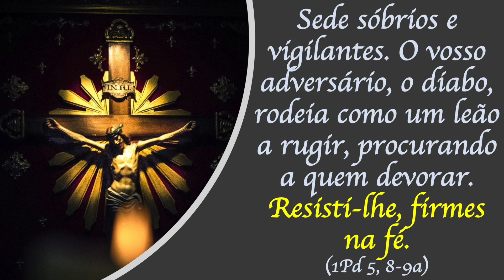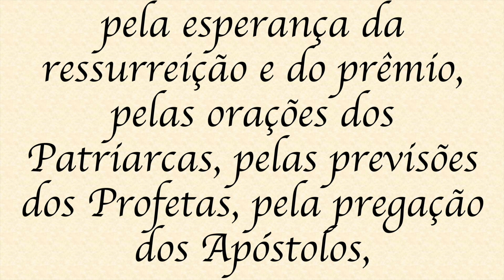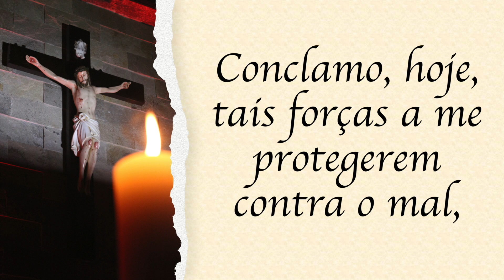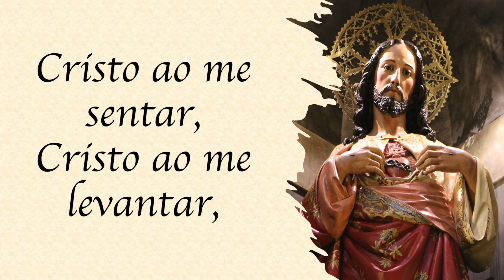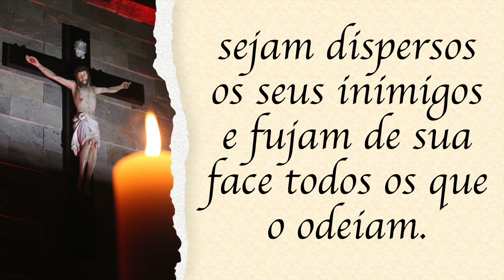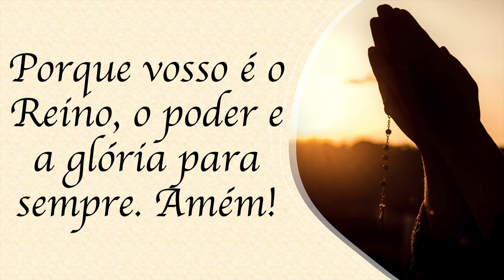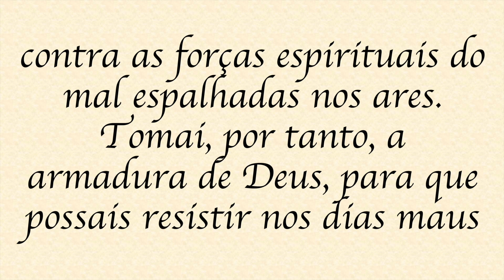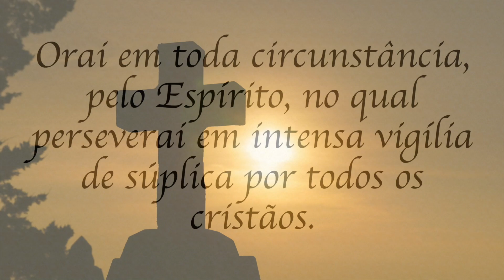Quaresma em Oração - 26/03/2023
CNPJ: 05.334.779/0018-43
Agência: 0100-7
Conta Corrente: 51015-7
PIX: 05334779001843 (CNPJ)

BANCO SICREDI
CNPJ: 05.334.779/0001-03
Agência: 0720
Conta Corrente: 38413-1
PIX: 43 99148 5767 (celular)